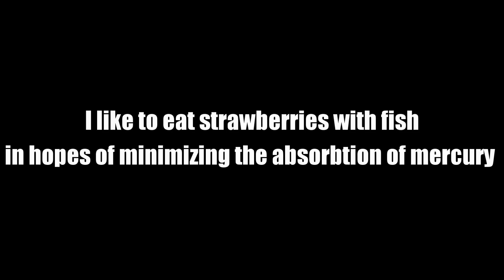Food, Vasodialation, Oxydation, New GWAC HQ?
Another Sunday